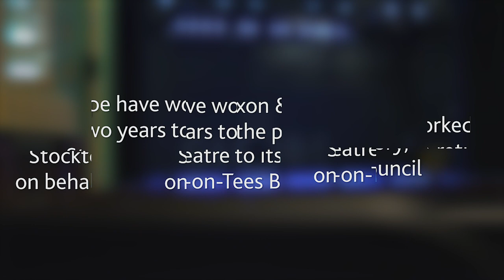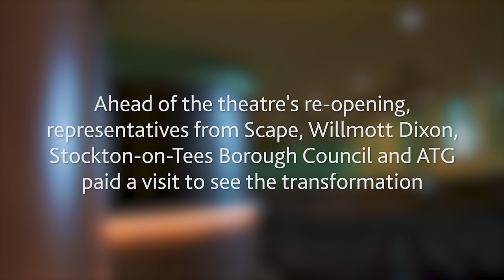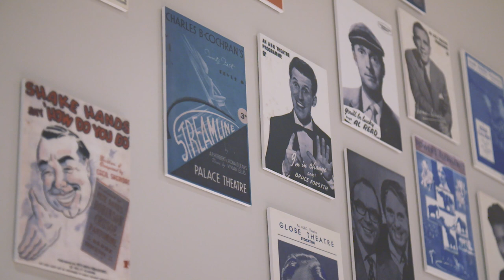The Globe Theatre in Stockton on Tees - completion visit with Scape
Our experts in heritage and iconic community buildings restored another cultural icon in the 1935-built Globe Theatre in Stockton-on-Tees.

Our team transformed and revitalised the Art Deco landmark so that this high street venue, which used to host acts such as The Beatles, will again soon be welcoming top names of theatre, music and comedy.

In this video, our framework partner Scape enjoy a tour of the iconic building and learn about the local spend, social value and training opportunities the project has enabled.